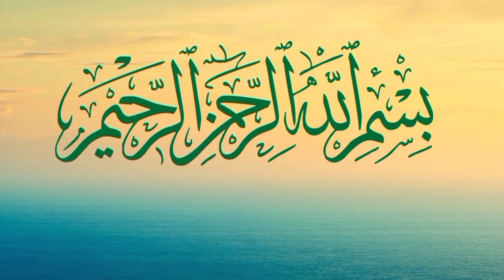கஷ்டங்கள் அகன்று சுகம் உண்டாக இதை ஓதுங்கள் | journey to paradise